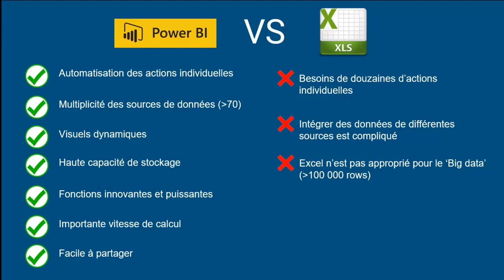11 Excel VS Power BI